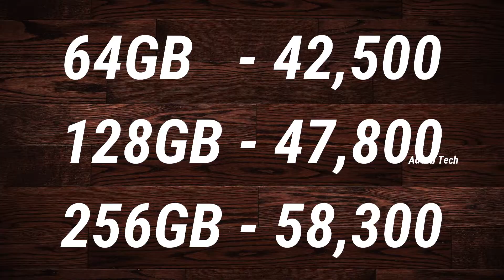Tech Update #2 : Realme X3, Galaxy Note 20, Xiaomi Fold, Samsung 600MP Camera, Iphone 12 Pro Max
Tech Update #2 : Realme X3 launch, Samsung Galaxy Note 20 launch, Iphone SE Ram and battery details, Iphone SE Plus launch, , Xiaomi Foldable Phone, Samsung 600MP Camera, Iphone 12 Pro Max launch, Xiaomi 65W charger issue, Samsung Galaxy Note 20 launch